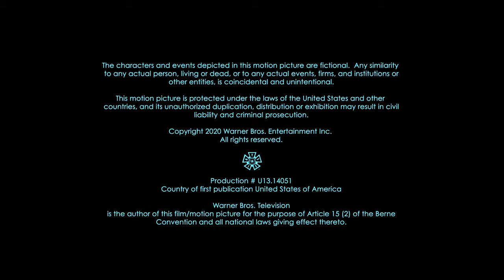Berlanti Productions/Yes, Norman Productions/Warner Bros. Television (2020)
Source: The Flight Attendant.